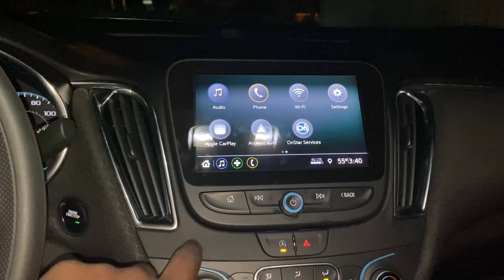2020 Chevy Malibu LT walk around (at night)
Full walk around of the 2020 Chevy Malibu LT auto stop, push to start, at night.